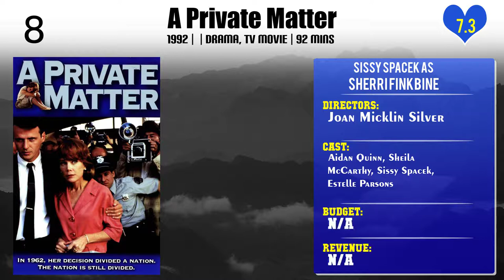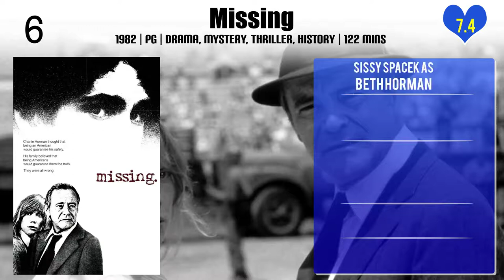Sissy Spacek Top 10 Movies of Sissy Spacek| Best 10 Movies of Sissy Spacek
Top 10 Movies of Sissy Spacek

Find the list of movies by Sissy Spacek you can find more information, movie trailers, posters, reviews, youtube links in below link.

Please Comment down your favorite movie of Sissy Spacek